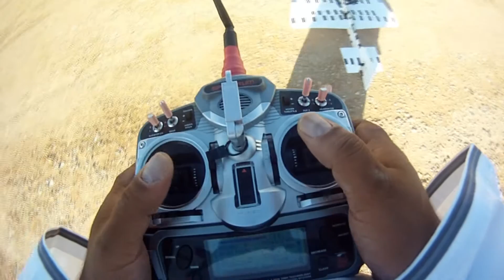Fly 20 Onboard Wing 2